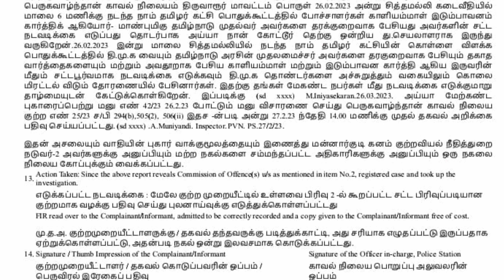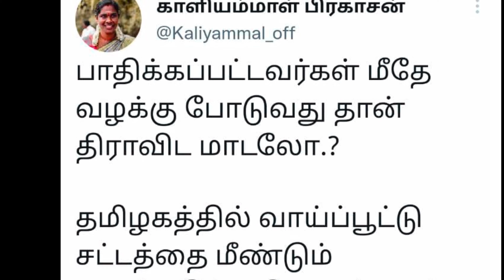பரபரப்பு செய்தி காளியம்மாள் இடும்பாவனம் கார்த்திக் மீது வழக்கு பதிவு செய்த திமுக காவல்துறை | Seeman